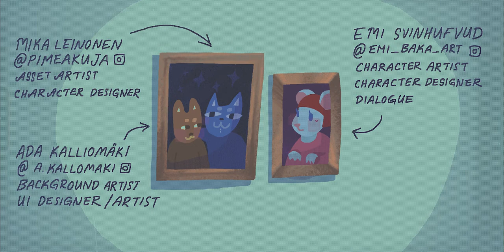Teeny Weeny Cafe TRAILER 2022 FGJ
A tiny game about making some good tiny coffee for tiny people. (And maybe a little poison.)

miehimys/pimeakuja - Mika Leinonen
aatu/a.kallomaki - Ada Kalliomäki
lys/ikylios - Miska Ilonen
nova/iltasatuja - Nicole Salven
luranko - Lauri Halttunen
veponen/helvertti - Vertti Ahlstén
emibaka/emi_baka_art - Emi Svinhufvud